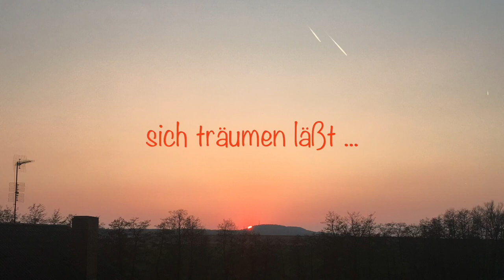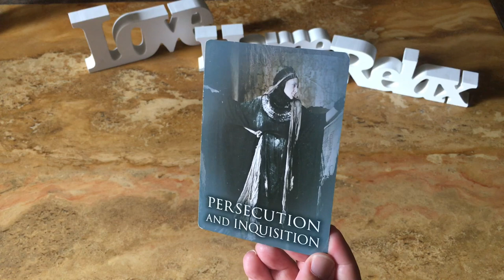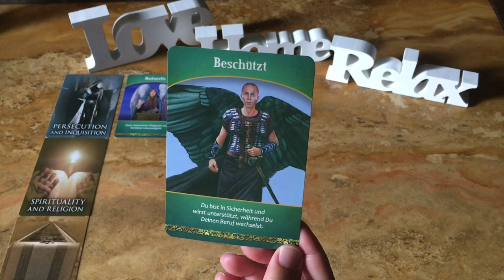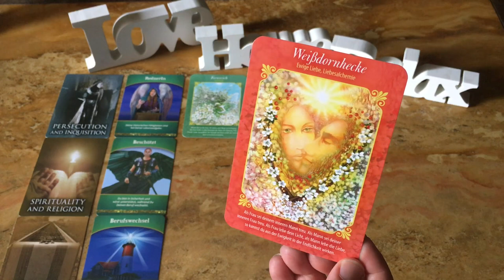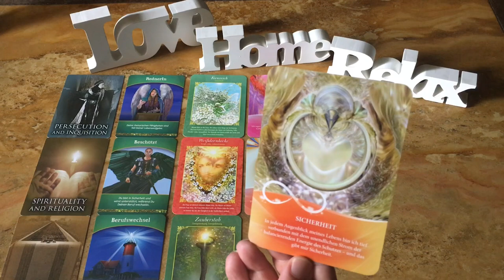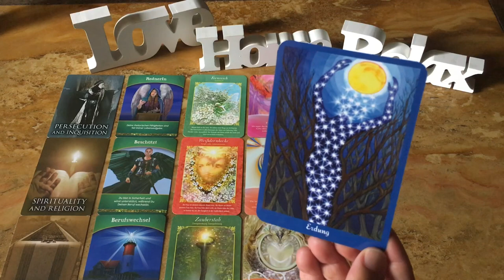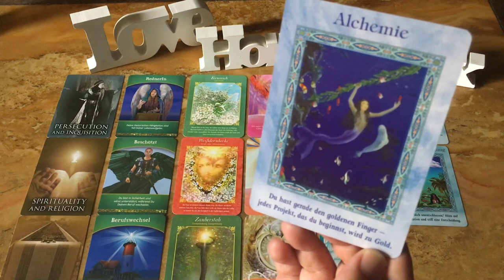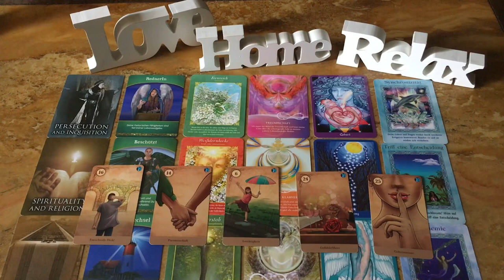⚜️⚜️ Lass dein Licht strahlen ⚜️⚜️ Neuausrichtung mit dem Neumond ⚜️⚜️ 17.07.-23.07.2023 ⚜️⚜️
⚜️⚜️ Lass dein Licht strahlen ⚜️⚜️ Neuausrichtung mit dem Neumond ⚜️⚜️ Wochen-Impuls 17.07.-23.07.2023 ⚜️⚜️
0:00 Einleitung
1:23 Die 3 Ebenen

Jeanne Ruland & Melanie Missing: Merlin Orakel

Lisa Biritz & Francene Hart: Seelen-Medizin

Barbara Heider-Rauter: Die liegende Acht

Doreen Virtue & Brian L. Weiss
Hay House

Der Zauber der Meerjungfrauen und Delfine
Doreen Virtue
Koha Verlag

Das Lebensorakel der Engel
Doreen Virtue
Allegria Verlag
Orgon Pyramide / Engel-Flügel / Gebetskette sowie Räucherwerk von Pusteblumenstern: